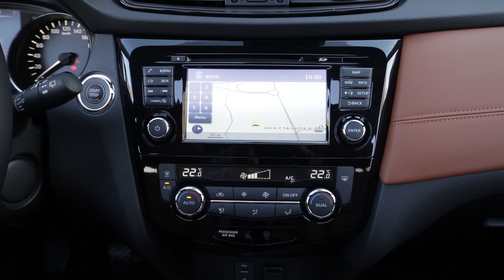Essai Nissan X-Trail 1.6 dCI 130 Tekna 2017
Le X-Trail est actuellement le gros SUV de Nissan. Grand frère technique du Qashqai, le X-Trail actuel date de 2014 et a été restylé à l’été 2017. Au programme, une calandre au V élargie, de nouveaux boucliers, des feux avant diurnes simplifiés tandis qu’à l’arrière les feux deviennent 100 % LED. La finition haut de gamme Tekna de notre modèle d’essai gagne également des baguettes latérales chromées au bas des portes. Mécaniquement, outre l’apparition l’année dernière d’un diesel de 177 ch, on retrouve le dCi 130, disponible en 2 ou 4 roues motrices et en boîte mécanique ou à variation continue.

L’intérieur évolue également avec un nouveau volant à méplat et chauffant en série sur la finition Tekna. Les sièges, en cuir de série sur ce haut de gamme, gagnent un peu de maintien latéral. La qualité de présentation est correcte dans la catégorie et l’équipement complet, mais l’écran central fait désormais petit face à la concurrence et son interface date. A l’arrière, on retrouve une banquette coulissante mais qui peut désormais être chauffante. L’habitabilité y est excellente. Le coffre a gagné 15 litres grâce à de nouveaux habillages et vient se placer en face de celui d’un Koleos.

Le 1,6 l diesel d’origine Renault se montre ici assez discret, sauf à haut régime. On retrouve ses excellentes dispositions en souplesse et sa bonne volonté fournissant un bon agrément de conduite général. Il n’y a que sur autoroute où, même s’il relance correctement, il devient plus à la peine avec cet engin de presque 1,7 tonne selon nos mesures. Si vous êtes gros rouleur ou souvent chargé, le 2 litres dCi de 177 ch sera sans doute un meilleur choix. Côté châssis, notre X-Trail avec roues de 19 pouces s’est révélé sain, sans histoire mais un peu ferme, sans pour autant montrer de dynamisme particulier.

Bien sûr, l’engin n’a pas de prétentions sportives, mais donc autant améliorer le confort en choisissant une finition inférieure dépourvue de roues de 19 pouces. A noter que Nissan propose des roues de 17 pouces sur la finition Tekna en option gratuite : un peu mesquin, car cela devrait entraîner une baisse de prix. De quoi négocier avec le concessionnaire, car notre modèle d’essai, certes bien équipé, monte à plus de 36000 € en 5 places et presque 37000 en 7 places. Pour le même prix, vous avez un Kodiaq TDI 150 4x4 et DSG en 5 places, ou un 5008 Blue HDI 130 plus dynamique et plus flatteur.